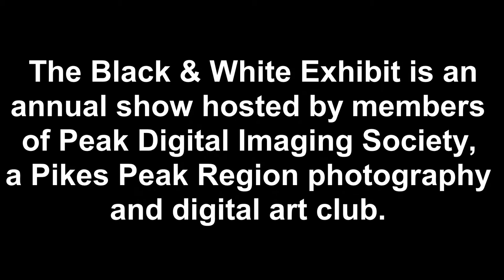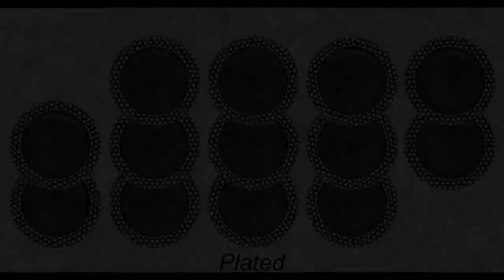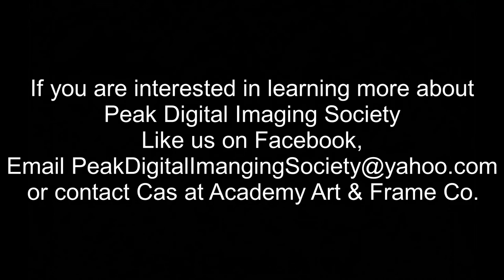Peak Digital Imaging Society Black & White Exhibit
Peak Digital Imaging Society (PDIS) is a local photography and digital art club. The Black & White Exhibit is an annual exhibit for its members, usually held at a gallery in the Pikes Peak region. Due to Covid-19 restrictions, the 2020 show is virtual only. All images are available in print. Contact AAFC for information.

PDIS holds their monthly meeting at Academy Art & Frame Co., although the first part of 2021 will be done through Zoom. The group meets 9 months out of the year (no meetings in August, November or December) on the 4th Thursday from 7-9pm.

PDIS is open to all ages and all skill levels. They hold 3 meetings that are Competitions, 3 that are mini workshops, and 3 speakers from the digital world. There are no dues, it is a free club.

Academy Art & Frame Company
7560 N. Academy Blvd